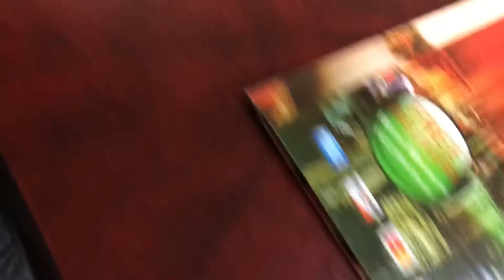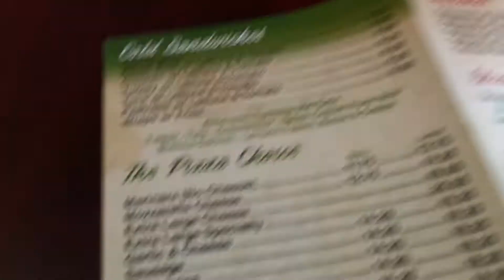Eating at vittorio’s pizza in englewood New Jersey